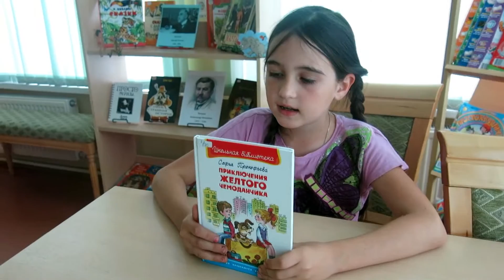видеоотзыв о книге С.Прокофьевой "Приключения желтого чемоданчика"